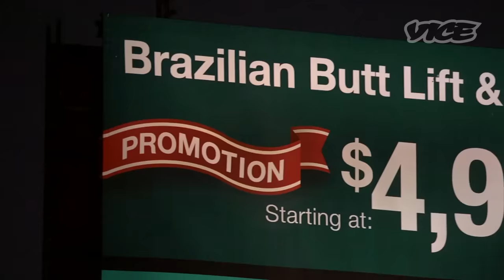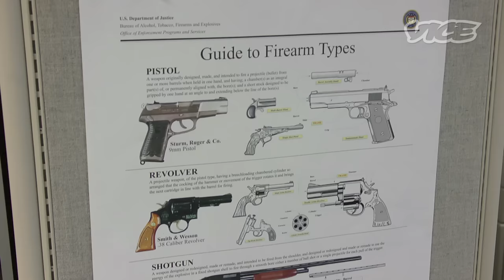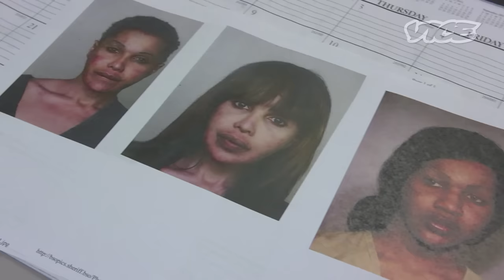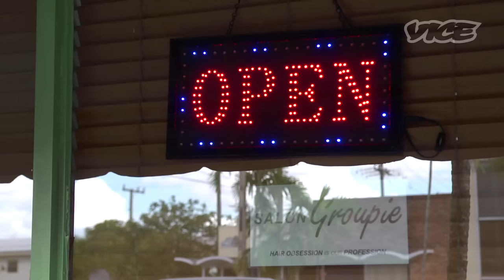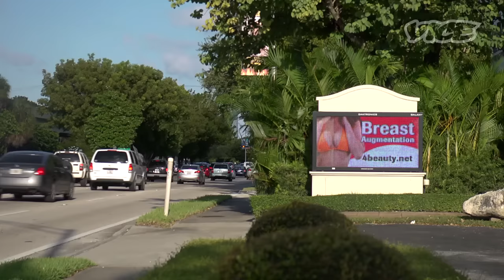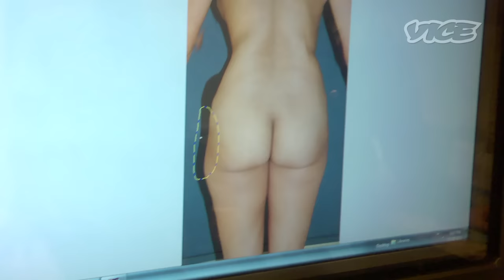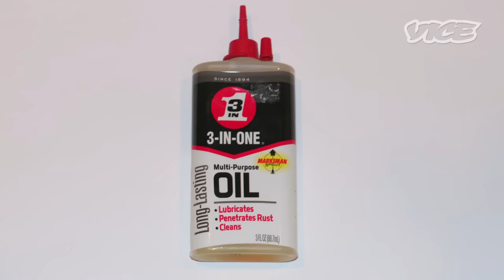Buttloads of Pain: Ass Injections Gone Wrong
The horror that befell Oscarina Busse's backside began in July 2009. The 35-year-old Floridian felt a dull but persistent itch deep in the meat of her buttocks, one that was impossible to scratch.

It wasn't long before Oscarina noticed that her butt was changing colors—first turning purple, like a throbbing finger that had been wrapped too tightly with string, and then a cadaverous gray. From there, things got much worse. Her flesh started to crust and painfully peel off until, a few months later, the whole mess collapsed like a badly baked cake. The cheeks of her ass drooped down, loaded with a stew of poisonous goop that collected around her lower buttocks. What had once stood high and felt supple to the touch had become hot and hard and stinging. Oscarina's derrière had transformed so much that it no longer looked like it was part of a human's body; her five-year-old daughter mistook her fluid-filled cheeks for a poopy diaper, calling it a "full Pamper."

Like thousands of women across the globe and increasingly in the US, Oscarina was suffering from the side effects of a black-market butt injection. Because of its clandestine nature, it's impossible to quantify exactly how many people in the US are illegally getting their butts pumped up like a pair of Reeboks. But the number is definitely growing; due to the proliferation of reported disfiguring cases like Oscarina's and even deaths, law-enforcement officials and the American Society of Plastic Surgeons view black-market butt injections as a burgeoning epidemic in the US.